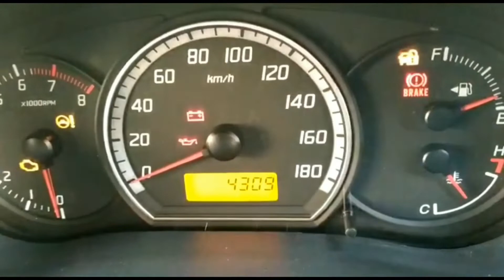Used Suzuki Swift DLX 1.3 Navigation 2019 - 3619383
Brand new car scratchless no words condition can be seen in pictures no time waisters please